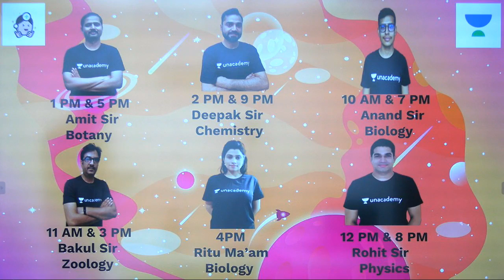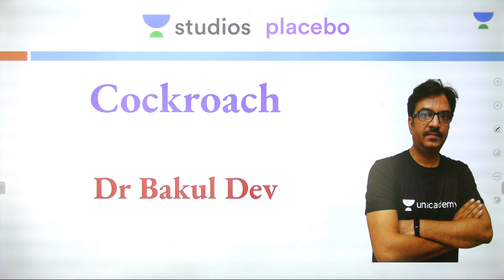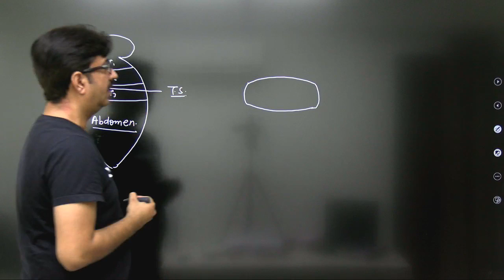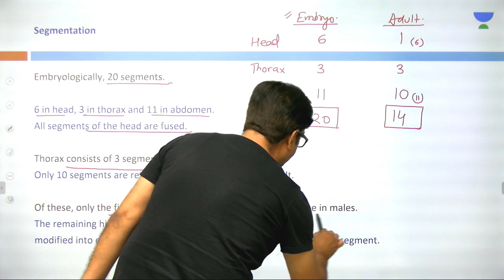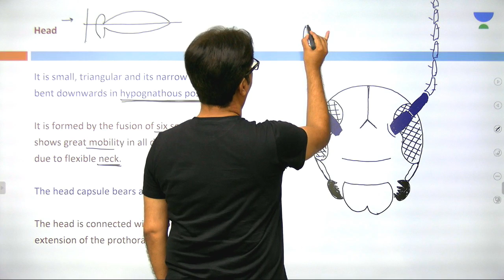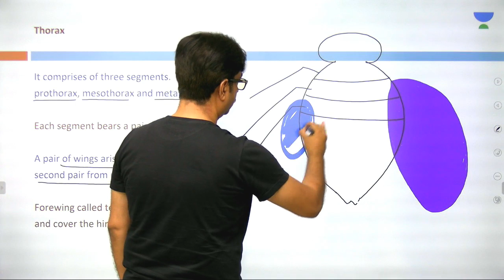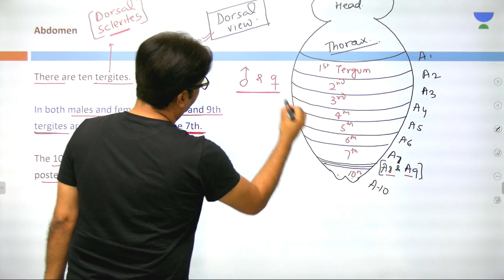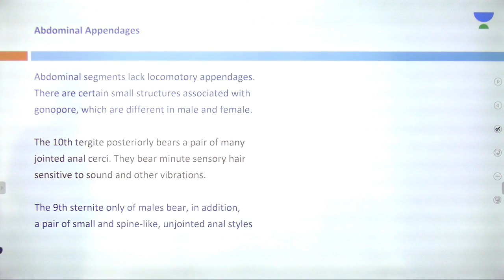L9: Cockroach Part- 1 | Zoology for Grade 11 (Pre-Medical: NEET/AIIMS) | Bakul Dev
This lesson starts with a discussion on Cockroach Part - 1 . In this lesson, Bakul Dev shares his various preparation strategy along with examples which will help you to crack the exam.

Cockroach Part - 1:
1. Introduction to Cockroach Part - 1
2. What is Cockroach Part - 1
3. Structure of Cockroach Part - 1
4. Importance of Cockroach Part - 1

Unacademy Plus Subscription Benefits:

1. Learn from your favourite teacher
2. Dedicated DOUBT sessions
3. One Subscription, Unlimited Access
4. Real time interaction with Teachers
5. You can ask doubts in live class
6. Limited students
7. Download the videos & watch offline